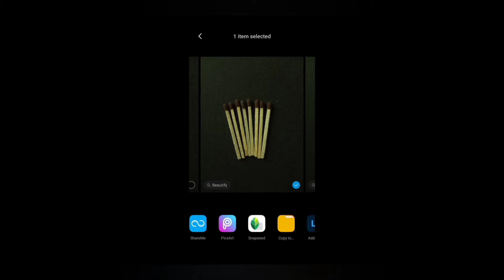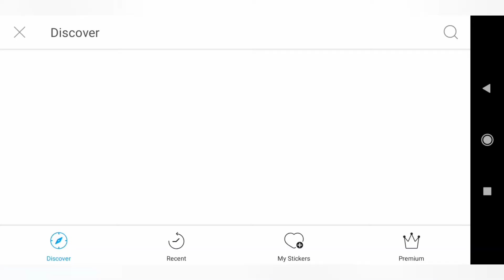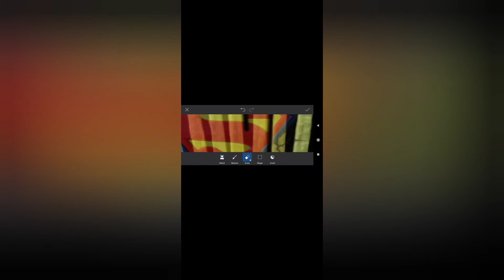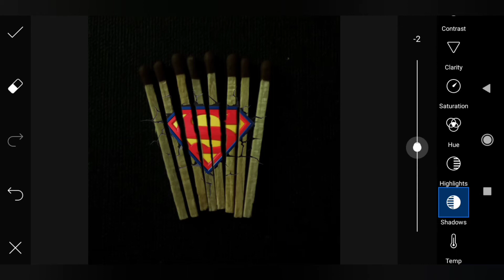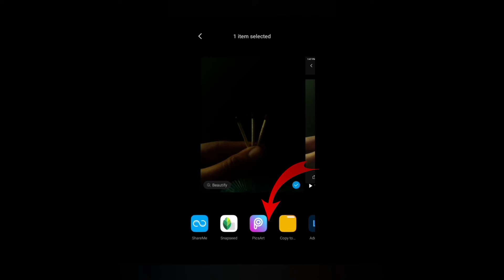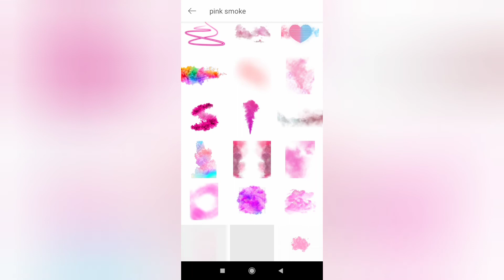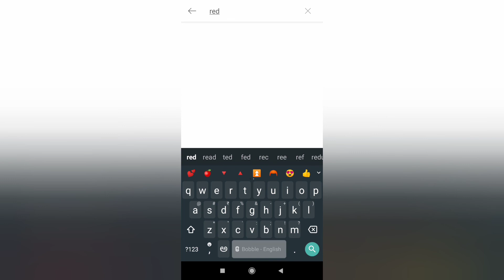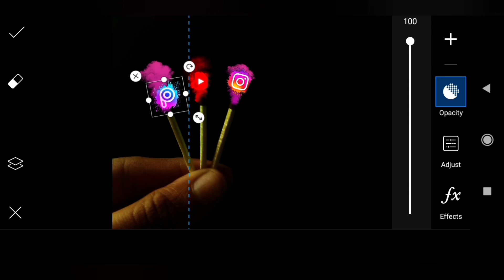Viral photo editing tutorlal 2020/picsart photo editing concept